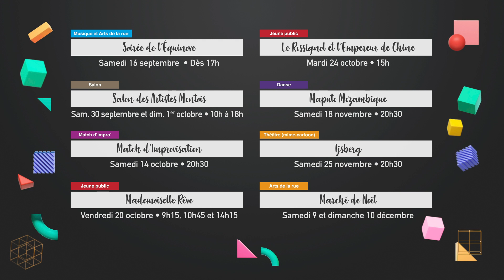Saison Culturelle 2023 : bande-annonce (2nd semestre)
Découvrez la Saison Culturelle 2023 de la ville de Monts et l'ensemble des événements prévus lors du premier semestre.

Création visuelle et motion design : Agence Com'il Se Doit
Crédits photos : Com'il Se Doit / Romain Gibier / Renaud Dupré / Vincent Arbelet / Pascal Bouclier
Création musicale : Jules Jacquet